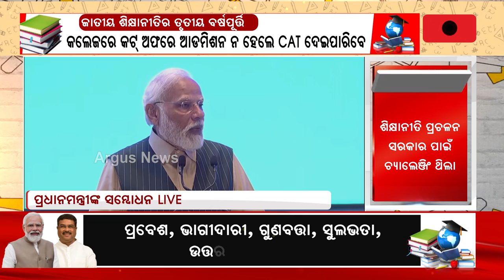The Framework For 3-8 Years Old Students Is Ready: PM Modi